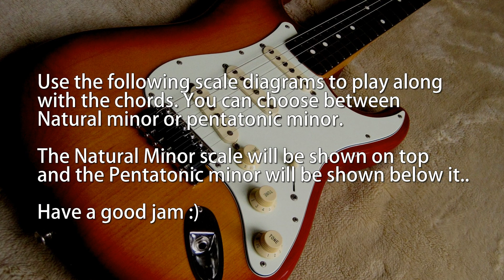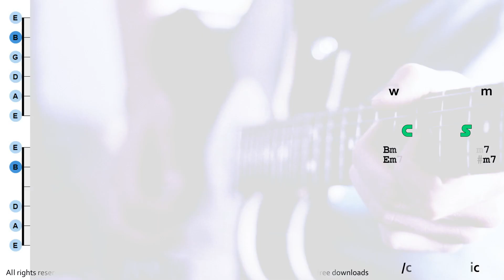Dreamy Instrumental Backing Track (The Nest) in B Minor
Our channel has been up since 2006 :) Thanks for all the kind support of music buddies around the world

► USAGE.